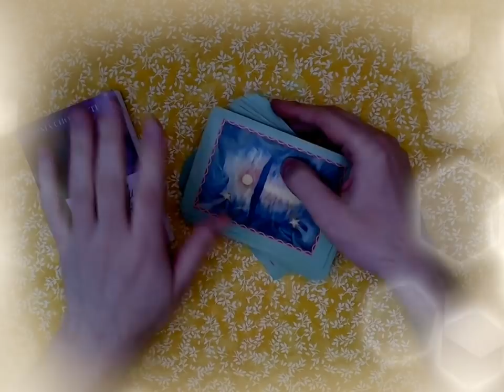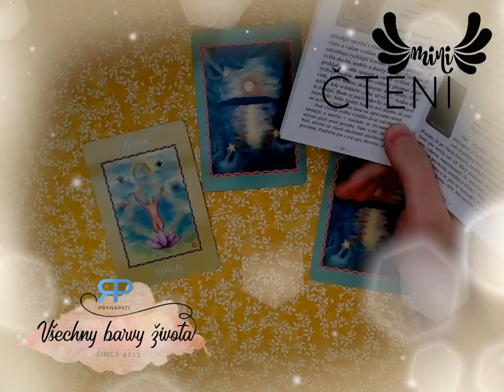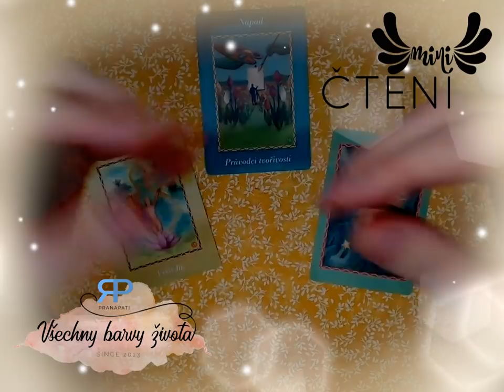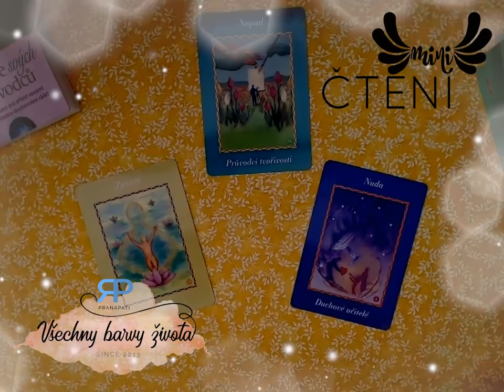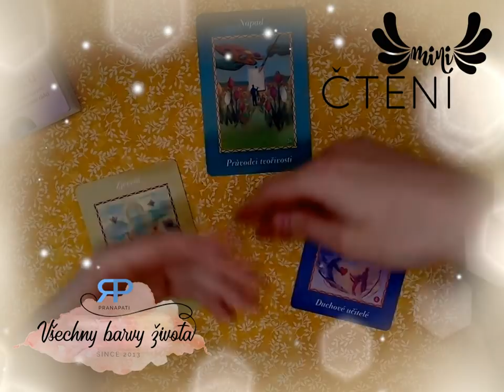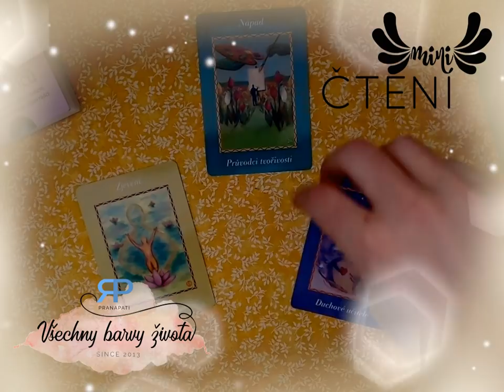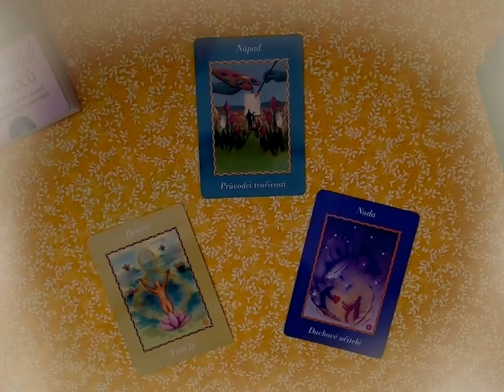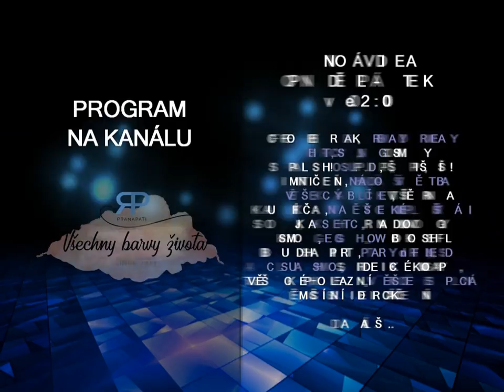Miničtení #3.3 - vykládání karet na záležitost, o které chcete rozhodnout (NADČASOVÝ VÝKLAD)